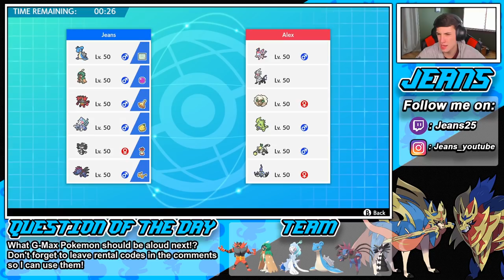Gigantamax Lapras Is Broken! - Pokémon Sword and Shield Competitive Ranked Double Battles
Online Ranked Wi-Fi battles in Pokémon Sword and Shield!
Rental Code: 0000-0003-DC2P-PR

Team:
Lapras G-Max (Weakness Policy)

Decidueye (Life Orb)
Ability: Long Reach

Incineroar (Figy Berry)
Ability: Intimidate

Primarina (Sitrus Berry)
Ability: Liquid Voice

Gothitelle (Leftovers)
Ability: Shadow Tag

Hydreigon (Choice Specs)
Ability: Levitate

G-Max Lapras and Alolan Starters team that we use in Ranked battles!

GAME INFO
Name: Pokemon Sword and Pokemon Shield
Developer: Game Freak
Publisher: The Pokemon Company, Nintendo
Platforms: Nintendo Switch
Release Date: November 14, 2019